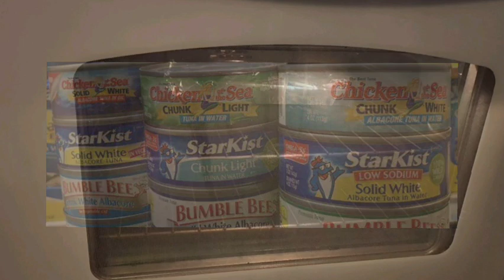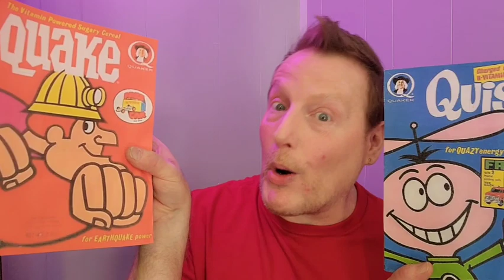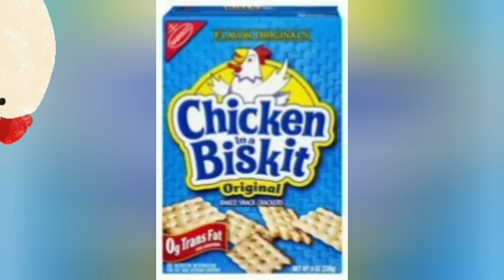How to Make Tuna Casserole AND Orange Whip & Chill!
Hello Everyone! Tonight Marc and I take a trip back in time with an ALL NEW Retro Rewind and  we visit some nostalgic foods from the 1950's and 1960 INCLUDING How to Make Tuna Casserole (its literally best I've ever had,) as well as How to Make Orange Jell-O Whip & Chill! It's a Retro Dinner Date Night and you are along for the ride :) Enjoy! Steve and Marc

Snailmail:
SmokeySteveAndMarc

M,L,XL, $20, shipping included, or